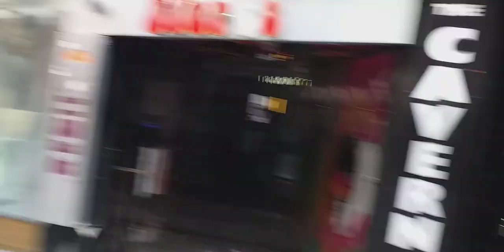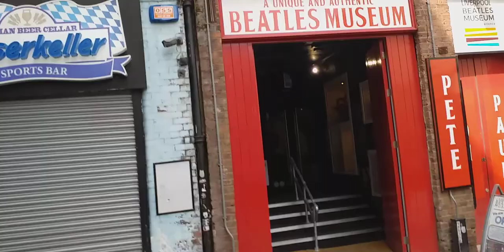Matthew Street liverpool walk